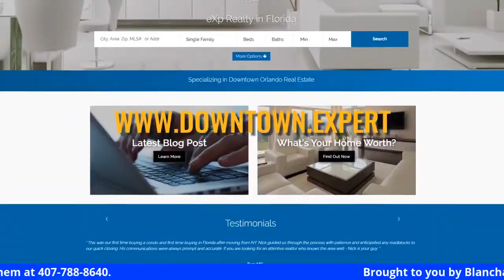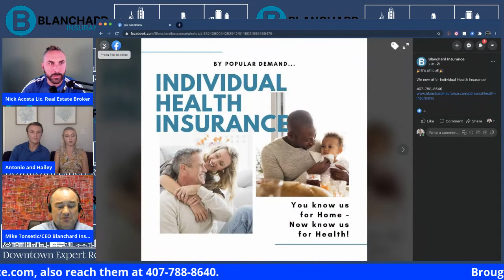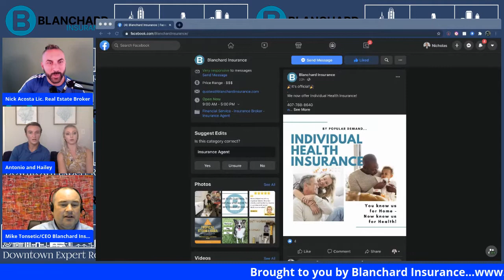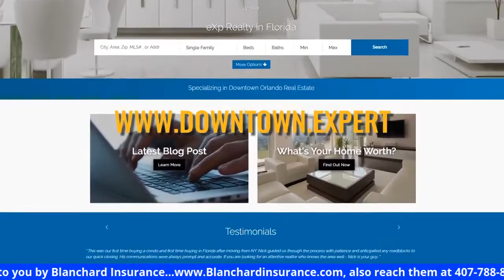Home To All With Blanchard Insurance